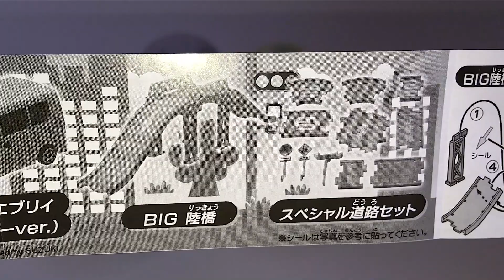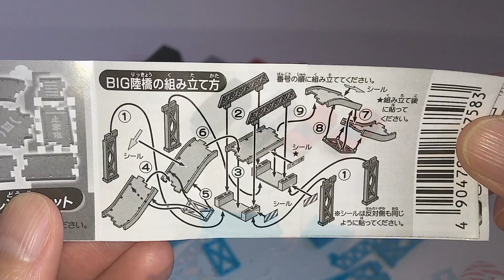Pocket TOMICA - ファミリードライヴ ( 5/6 types )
Nissan NV350 CARAVAN (Black Ver.)
Nissan X-Trail (Red Ver.)
Toyota CROWN ATHLETE (Red Ver.)
Suzuki EVERY
BIG overpass